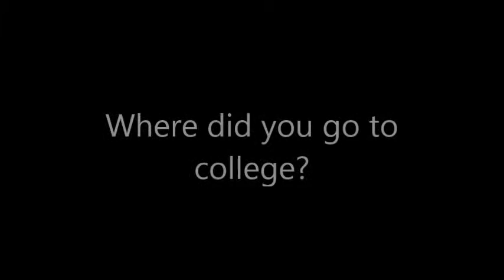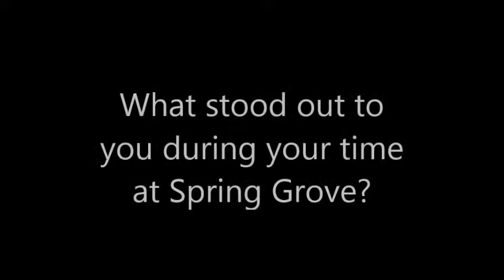Bryan Tate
Alumni reflection on the benefit of a SGASD education.